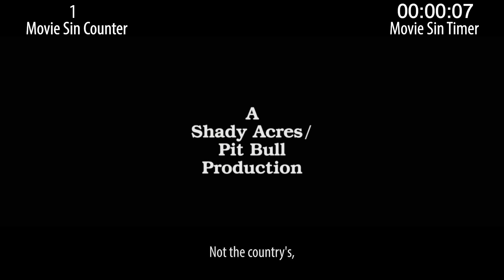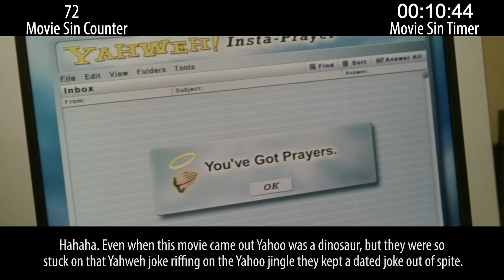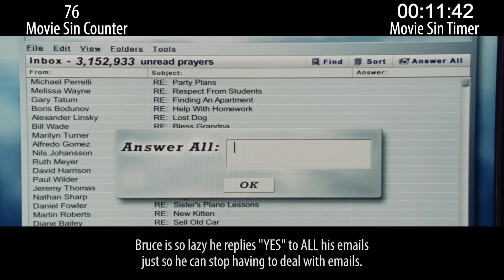Everything Wrong With Bruce Almighty in 19 Minutes or Less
Bruce Almighty is what happens when you try to recapture the magic of Liar Liar... you come pretty close, actually, but still fall short. Anyway, it's a fun movie. Here are its sins.

Thursday: Classic adventure sins!